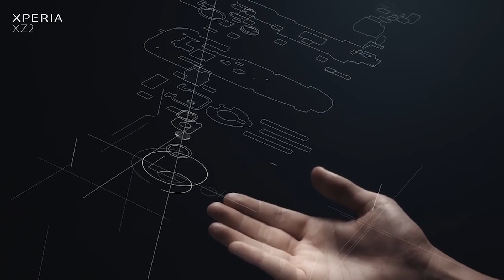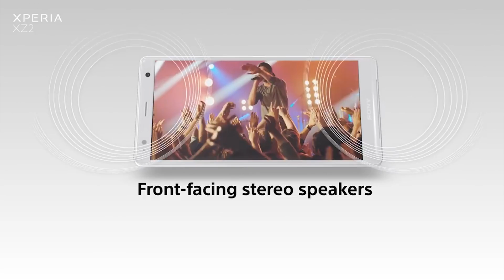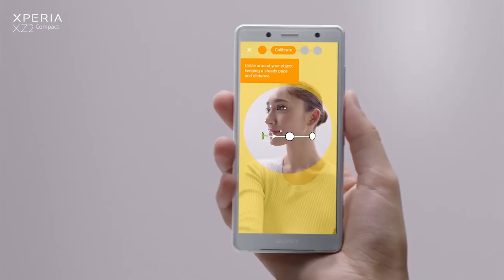Sony Xperia XZ2: ¿la renovación esperada?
El Sony Xperia XZ2 y XZ2 Compact ya han sido presentados en el MWC 2018. En este vídeo os cuento todo sobre ellos y, sobre todo, si han sido la renovación que todos esperábamos o no.